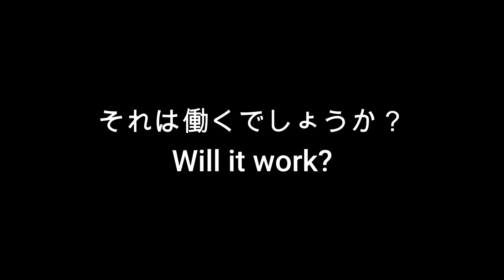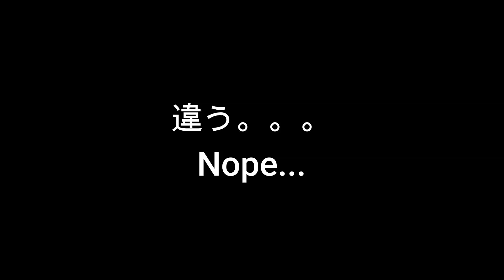Ultra Capsules: Orb Trinity Fusion?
I was curious to see if this would work or not, seeing as it may give people more incentive to want to collect all the Ultra Capsules.